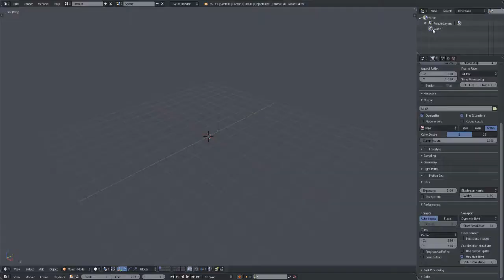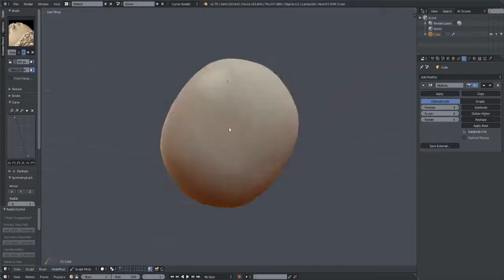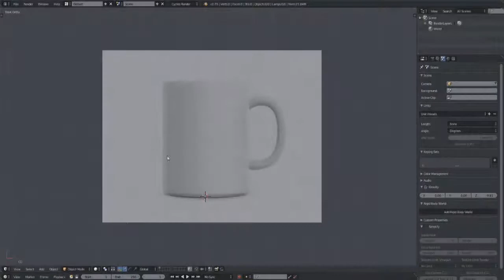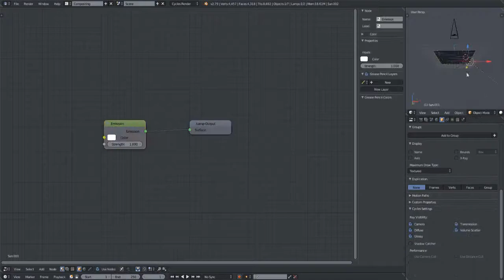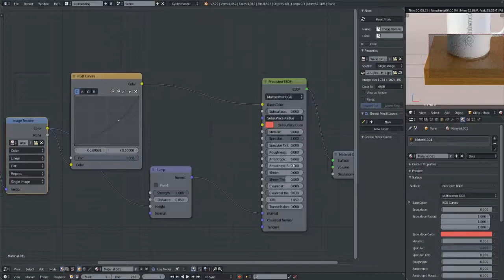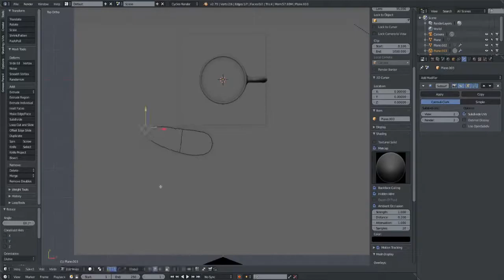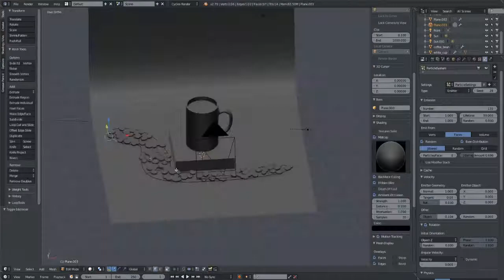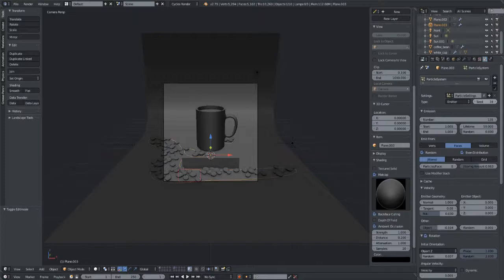Cup and coffee [ Speed Art ] [ Blender 2.79 ]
Cup and coffee ...

0:05 - modeling coffee beans
2:37 - modeling cup
3:28 - creating scene
6:36 - compositing rendered image
7:22 - final image